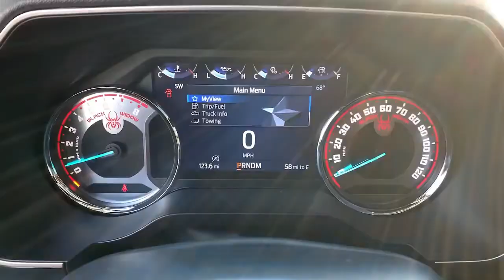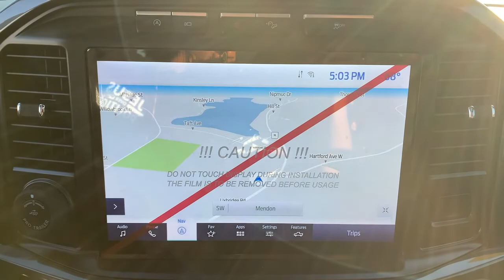2021 Ford F-150 Milford, Mendon, Worcester, Framingham MA, Providence, RI T21-664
Gray New 2021 Ford F-150 available near me in Milford, Massachusetts at Imperial Ford. Servicing the Mendon, Worcester, Framingham MA, Providence, RI area.
2021 Ford F-150 XLT with SCA Blsck Widow Upfit Kit - Stock#: T21-664 - VIN#: 1FTFW1E53MFC10520

Imperial Ford
18 Uxbridge Rd

NAV, Heated Seats, Sunroof, ENGINE: 5.0L V8, TIRES: LT265/70R18C OWL A/T, 4x4, LED BOX LIGHTING W/ZONE LIGHTING, XLT SPORT APPEARANCE PACKAGE, ELECTRONIC LOCKING W/3.73 AXLE RATIO, Back-Up Camera, Lane Keeping Assist, WiFi Hotspot, INTEGRATED TRAILER BRAKE CONTROLLER, Tow Hitch, EXTENDED RANGE 36 GALLON FUEL TANK, PRO POWER ONBOARD - 2KW, TRANSMISSION: ELECTRONIC 10-SPEED AUT... CONNECTED BUILT-IN NAVIGATION, TRAY STYLE FLOOR LINER, SKID PLATES, EQUIPMENT GROUP 302A HIGH, TWIN PANEL MOONROOF, POWER-SLIDING REAR WINDOW, SYNC 4 W/ENHANCED VOICE RECOGNITION, LED SIDEVIEW MIRROR SPOTLIGHTS, REMOTE START SYSTEM W/REMOTE TAILGATE... TAILGATE STEP W/TAILGATE WORK SURFACE... POWER-ADJUSTABLE PEDALS, POWER GLASS HEATED SIDEVIEW MIRRORS, TRAILER TOW PACKAGE, RADIO: B&O SOUND SYSTEM BY BANG & OLU... FX4 OFF-ROAD PACKAGE. FUEL EFFICIENT 22 MPG Hwy/16 MPG City! XLT trim, Carbonized Gray Metallic exterior and Black/Medium Dark Slate interior brbrbrbrKEY FEATURES INCLUDEbrbr4x4, Back-Up Camera, Lane Keeping Assist, WiFi Hotspot. Privacy Glass, Steering Wheel Controls, Child Safety Locks, Electronic Stability Control, Brake Assist. brbrbrbrOPTION PACKAGESbrbrEQUIPMENT GROUP 302A HIGH Class IV Trailer Hitch Receiver, towing capability up to TBD lbs, on 3.3L V6 PFDI engine (99B) and 2.7L EcoBoost engine (99P) or up to TBD lbs, on 3.5L EcoBoost engine (998) and 5.0L V8 engine (995), 7-pin wiring harness w/7-pin-to-4-pin adapter, smart trailer tow connector and BLIS w/trailer tow coverage, XLT Chrome Appearance Package, 2 chrome front tow hooks, Chrome Single-Tip Exhaust, Tires: 275/65R18 OWL Automatic Transmission, Chrome Door & Tailgate Handles w/Body-Color Bezel, bezel on side doors and black on tailgate, Wheels: 18 Chrome-Like PVD, 2-Bar Style Grille w/Chrome 2 Minor Bars, silver painted surround and black background mesh, Chrome Step Bars, Leather-Wrapped Steering Wheel, Intelligent Access w/Push Button Start, approach detection, SecuriCode Drivers Side brbrbrbr.brbrThe Buy For Price reflects all applicable manufacturer rebates and/or incentives (not all will qualify) and is based on retail purchase with additional dealer discounts including a $1,000 Imperial Trade Assistance Bonus for qualifying 2010 or newer trades. Our specials are available exclusively through our phone and internet department. Price subject to change if manufacturer rebates change. Lease, business and fleet acquisitions may result in a different pricing and rebate structure. Price does not include tax, title, registration, and $495 documentation fee and $650 acquisition fee if applicable for lessee. Vehicle must be paid in full and take same day delivery from dealer stock. No wholesalers or dealers. Call or email our phone and internet team for the most current rebate information and Imperial discounts. Our price online is for our market area only. Price cannot be combined with any other discounts or promotions. Not responsible for typographical or pricing errors. May includePrice does not include tax, title, registration, documentation fee or other applicable fees, and includes our Imperial Trade Assistance Bonus of $1,000 for qualifying 2010 or newer retailable trades. To receive advertised promotional price, the vehicle must be paid in full and take same day delivery from dealer stock. Call or email our phone and internet team for the most current rebate information and Imperial discounts. Price cannot be combined with any other discounts or promotions and is subject to change based on market value at any time without notice, customer must mention promo code in order to qualify for internet special discount. The information contained herein is deemed reliable but not guaranteed, dealer not responsible for any misprint involving the price or description of the vehicle, it's the sole responsibility of buyer to physically inspect  $1,000.Must trade 2011 or newer retail-able trade in. - Exp. 12/31/2021
Equipment Group 302A High,FX4 Off-Road Package,Trailer Tow Package,XLT Sport Appearance Package,AM/FM radio,Radio data system,Radio: AM/FM SiriusXM w/360L,Radio: AM/FM Stereo w/6 Speakers,Radio: B&O Sound System by Bang & Olufsen,Air Conditioning,Rear window defroster,Intelligent Access w/Push Button Start,Power steering,Power windows,Power-Adjustable Pedals,Remote keyless entry,Steering wheel mounted audio controls,Off-Road Tuned Front Shock Absorbers,Traction control,4-Wheel Disc Brakes,ABS brakes,Dual front impact airbags,Dual front sid